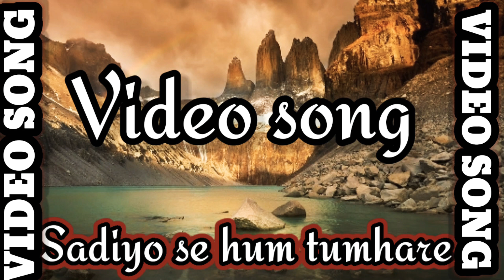Sadiyon se hum tumhare. Kehte Hain nazare ( Udit Narayan Alka yagnik) Mr.bechara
Song : Sadiyon se hum tumhare.
Mr. Bechara (1996)

Movie: Mr. Bechara (1996)
Singers: Sadhana Sargam, Udit Narayan Song Lyricists: Sameer
Music Composer: Anand Shrivastav, Milind Shrivastav
Music Director: Anand Shrivastav, Milind Shrivastav
Genres: Love
Director: K. Bhagyaraja
Music Label:
Tips Starring: Anil Kapoor, Nagarjuna Akkineni, Sri Devi, Anupam Kher
Release on: 30th August, 1996